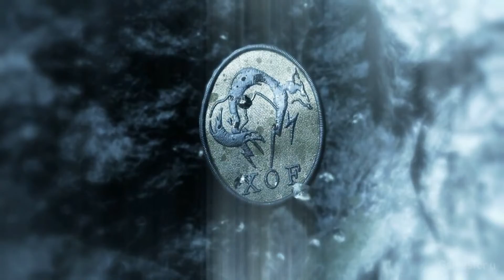Metal Gear Solid V: The Phantom Pain, Best Way To Rescue Millar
Metal gear Solid - The phantom Pain PC gameplay Episode 1 Best way to Snek and rescue operation millar.